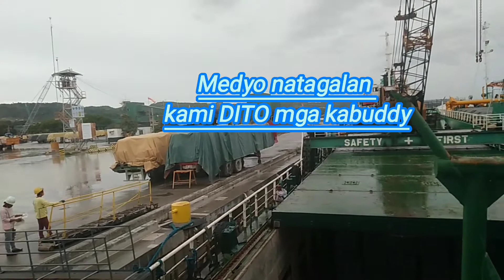TAEIHIYO PORT SAN FERNANDO,CEBU